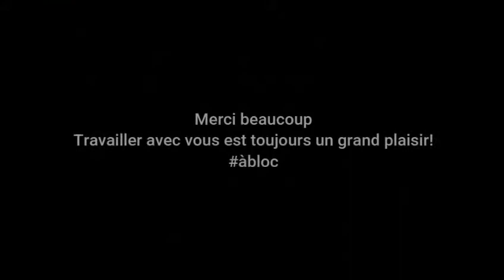When the saints. Fanfarre-Brass ensemble.Trumpet-trombone- euphonium-tuba. Yefren Carrero's students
Having a wonderful time playing with my students. We had to much fun working on it. I hope you enjoy it.